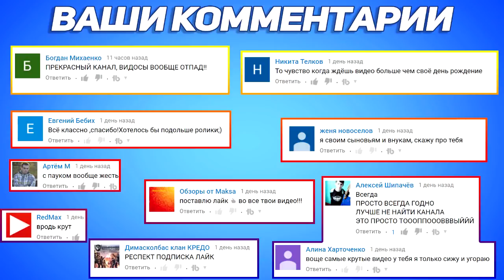ЛУЧШИЕ ПРИКОЛЫ 2017 ЯНВАРЬ Лучшая Подборка Приколов #253